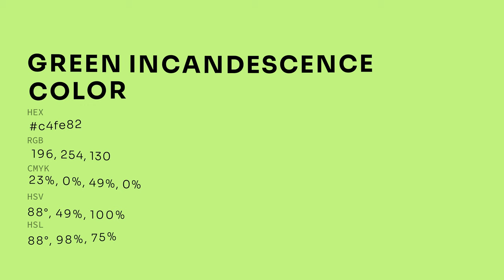Green Incandescence color c4fe82 hex color - Green color - Cool color c4fe82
What color is Green Incandescence ? c4fe82 hex color - Green color - Cool color c4fe82

Hex c4fe82 Color Code is also known as Green Incandescence color.

Hex c4fe82 Color code in RGB color code model is created after adding 76.86% red color, 99.61% green color and 50.98% blue color.
Hex c4fe82 Color code in CMYK color (process color) code model is generated after subtraction of 22% cyan, 0% magenta, 48% yellow and 0% black.